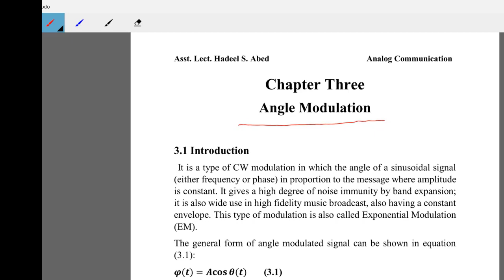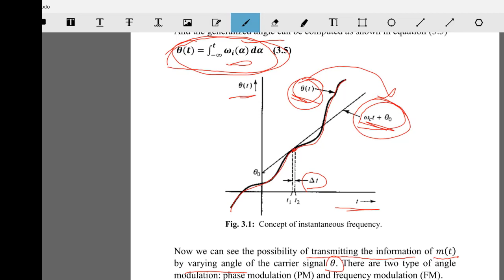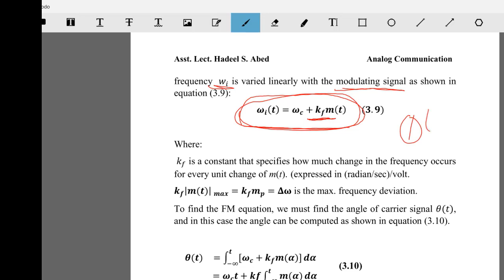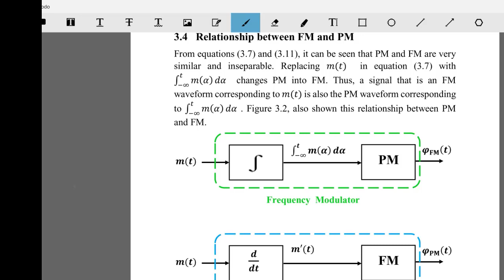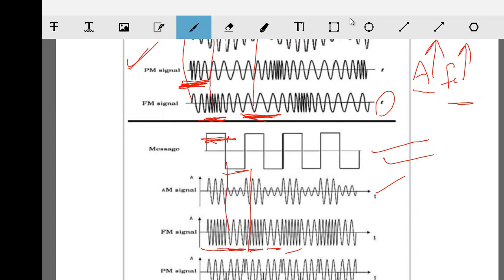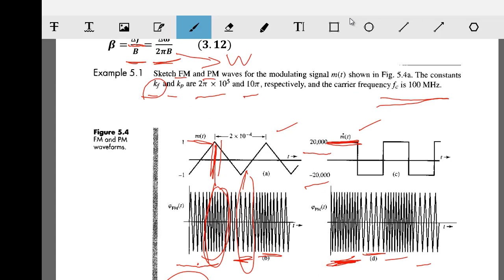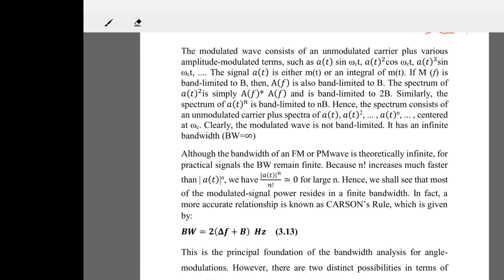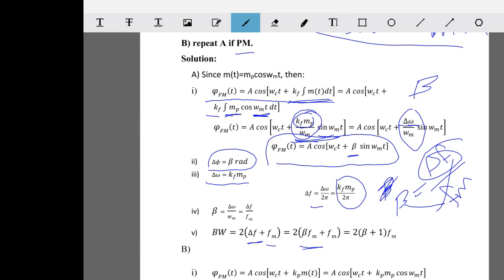Lect 5 - Analogue Comm. - FM and PM introduction